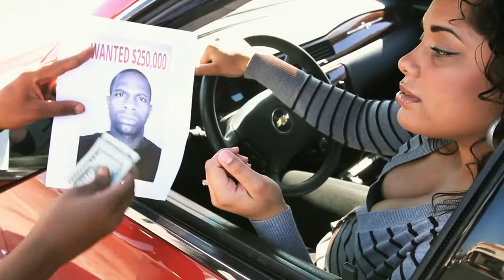T- DOT Jackson "Just Getting Money"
Royal Bloodline Entertainments artist T Dot Jackson Gets chased around by a Bounty Hunter!